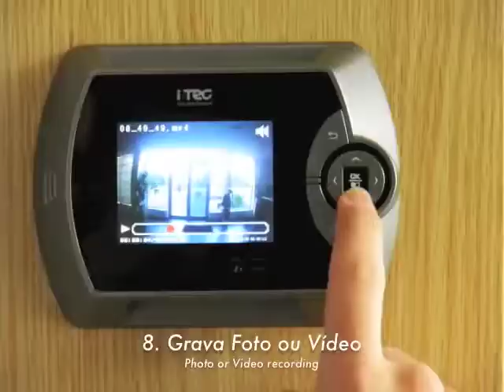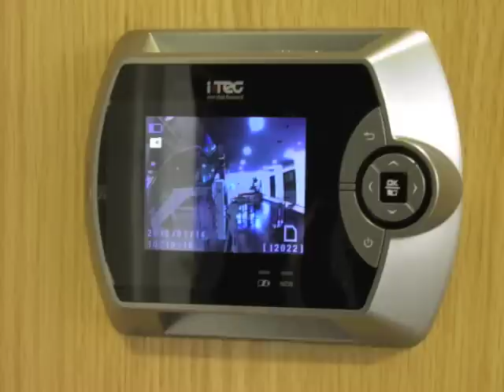iTEC - Viewer 02 | Installation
iViewer 02, digital viewer to increase your security inside your home.
It allows you to take a picture of who is at your door, or in video with sound option.
So you will always know who was at your door and you can safely choose whether to open the door to strangers or not.
It also makes viewing easier for people with vision problems, since it uses an LCD to show who is on the outside with greater clarity.